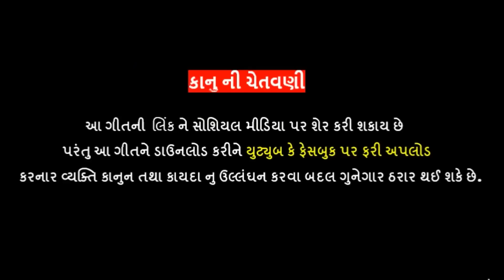Tiger Dhavdi | New Gujarati Song | ટાઈગર ધાવડી | Bharat Bharwad | Full Audio Song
SONG : TIGER DHAVDI
SINGER : BHARAT BHARWAD
LYRICS : SANJAY SUSRA
CO-PRODUCER : DHARA BHAI GAMARA
RECORDING : M+ STUDIO
LABEL : SS DIGITAL
DIGITAL PARTNER : RDC MEDIA PVT. LTD.